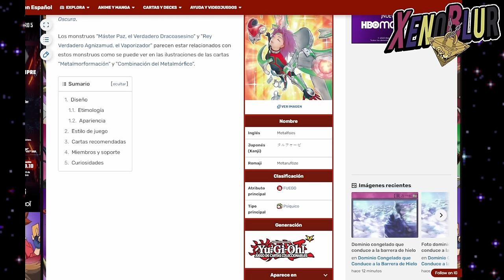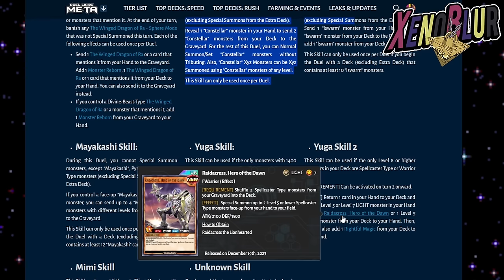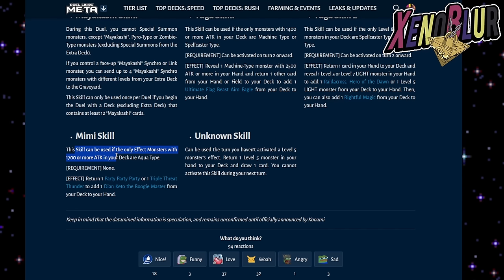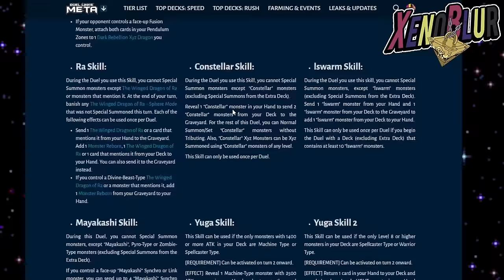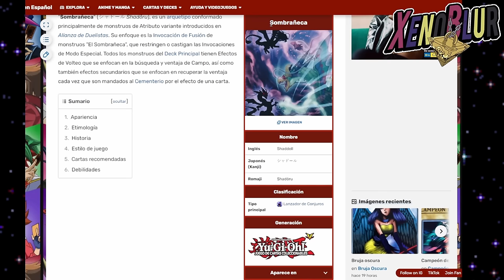PROXIMA CAJA GRANDE!! Speed o Rush!? | Yu-Gi-Oh! Duel Links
La próxima Caja grande del 31 de diciembre ¿Sera caja de Speed o Rush? teoría con toda la información que tenemos